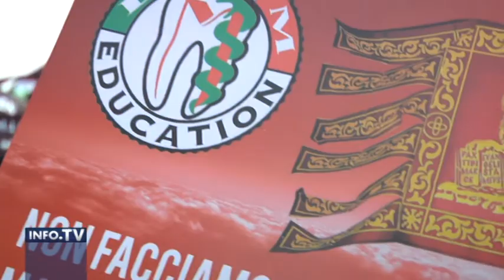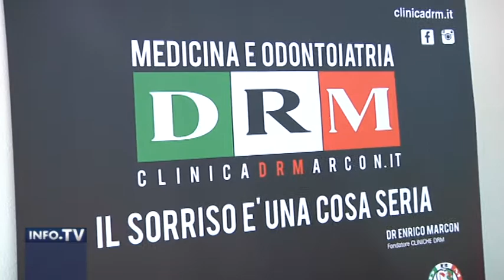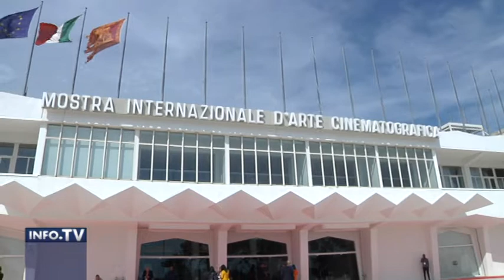Intervista del Dr Enrico Marcon, Odontoiatra DRM Group per info.Tv.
Intervista del Dr Enrico Marcon, Odontoiatra, Responsabile Implantologia a carico immediato delle Cliniche DRM e Direttore Scientifico della DRM Education per info.Tv.

Il Dr Marcon è stato uno dei protagonisti di MOICO, L'ODONTOIATRIA IN MOSTRA A VENEZIA, l'evento che ha ospitato 12 top dentist a livello internazionale. In questa occasione il DR Marcon ha dato prova delle sue competenze dal vivo davanti una platea di medici provenienti da tutto il mondo, risolvendo l'intervento più difficile, in poco tempo e dall'esito eccellente.